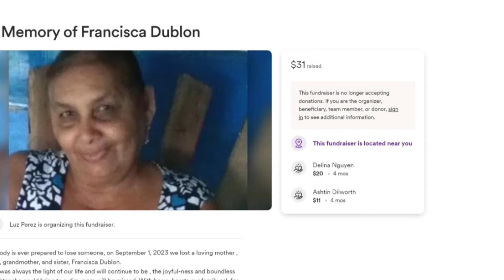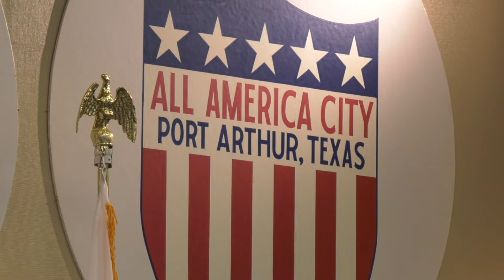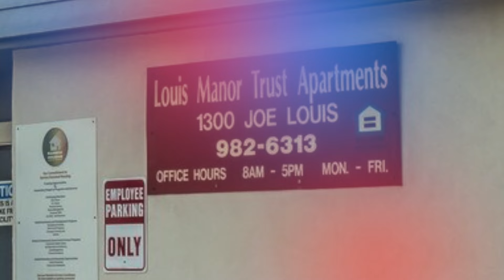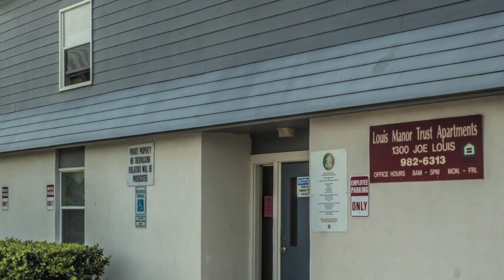Death And Deception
The ambulance controversy brewing in The Golden Triangle is now exposing serious questions about Acadian Ambulance, which operates in 33 Texas counties.

It’s not just a string of bad response times and zero ambulances to answer calls for help, but evidence the company provided false response time records to the City of Port Arthur that covered up the truth. It’s a case of death and deception.